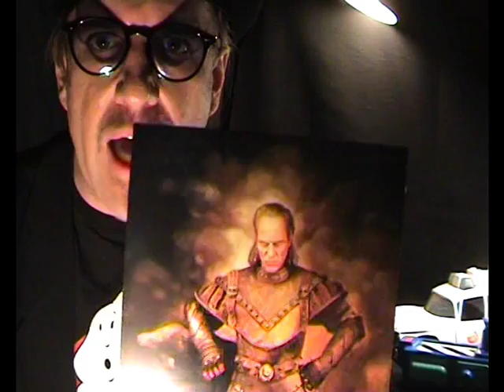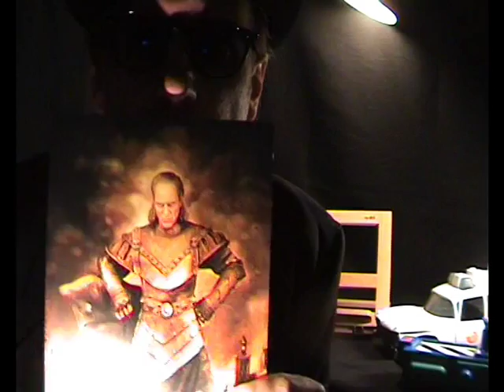Ghostbusters 2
Some Things That you Never Know on GHOSTBUSTERS 2
IN THIS VIDEO AND MORE. INCLUDING A special Review.